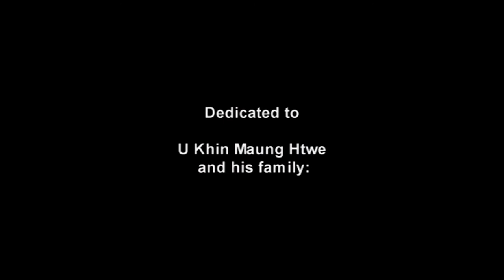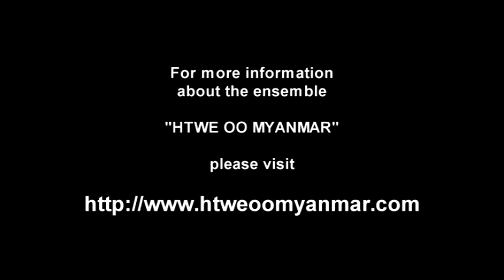YOKE THAY: small people - traditional marionettes in Myanmar (part03)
In 2010 I was lucky to visit Myanmar on a research trip.
In Yangon, I found the traditional marionette ensemble "Htwe Oo Myanmar" who are one of the last existing traditional marionette ensembles in Myanmar and try to preserve this tradition but face an uncertain future.
The members of the ensemble did not only share their knowledge and performances, they were also very helpful to give me a deeper insight into the making process of these beautiful puppets, and introduced me to puppet creators and famous researchers.

In 2011 I invited the ensemble on a tour throughout Europe
(sorry, only German text)

This helped the ensemble to create a home theatre in Yangon, but actually not only the global pandemic but also the unstable political situation in Myanmar make it questionable for the ensemble if there will be performances in the future. With a lack of tourists and the artists and performers working in other jobs to earn a living, this tradition, which is hundreds of years old, might soon be gone.

This private documentation was recorded and edited in 2010, so the quality might not compete with modern standards...